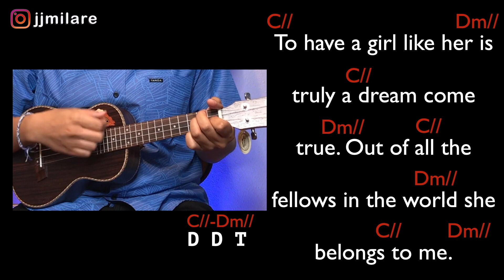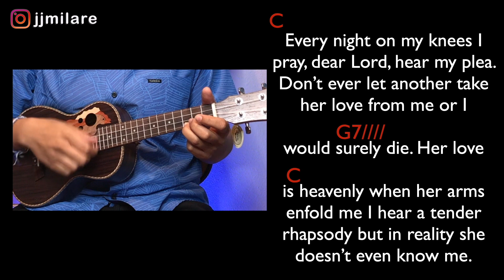Just My Imagination Ukulele Tutorial Fast and Easy!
ONLY 2 chords! This has to be the EASIEST song to teach!
Just My Imagination by the Temptations is our ukulele tutorial for today.

The Temptations have so many hits and Just My Imagination is one of them that I love to play on gigs!

Mahalo for joining us on this short and easy tutorial!

Only 2 main chords for this song: C and Dm. G7 only use once!

Chords 0:35
Strum 1:29
Play Along 2:42

MY UKULELE
Paisen Concert Rosewood